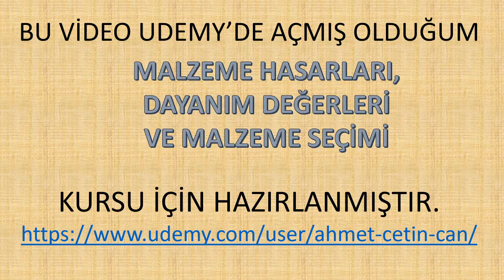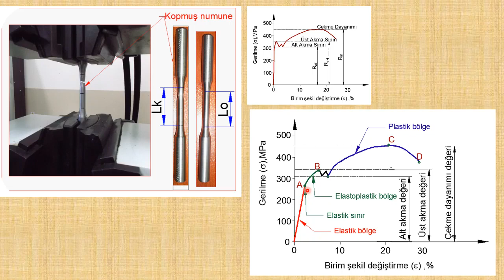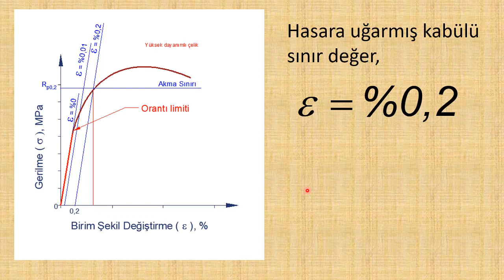GENEL YAPI ÇELİKLERİNİN STATİK DAYANIM DEĞERLERİ